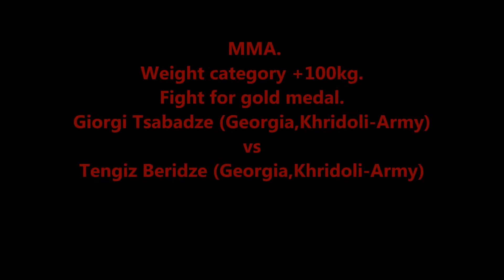Giorgi Tsabadze(Geo) vs Tengiz Beridze(Geo). IHCMAF.MMA Eurasian Cup 2014.+100kg.Final.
IHCMAF _International Hand to hand Combat Martial Arts Federation and Khridoli National Federation presents Eurasian Cup 2014 age:Under 18  - Khridoli rules. 18+ _ MMA rules.

+100kg. Fight for gold medal.
 Giorgi Tsabadze(Georgia,Khridoli-Army) vs Tengiz Tsabadze(Georgia,Khridoli-Army)

+100კგ წონითი კატეგორიის ფინალური ბრძოლა.
გიორგი ცაბაძე (ხრიდოლი-არმია) - თენგიზ ბერიძე (ხრიდოლი-არმია)